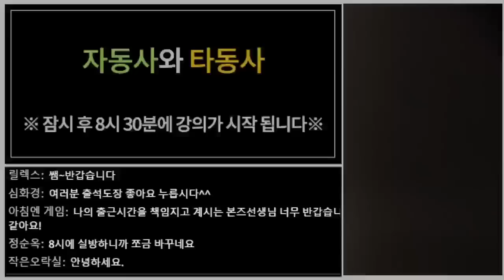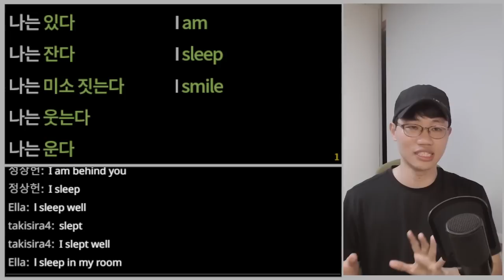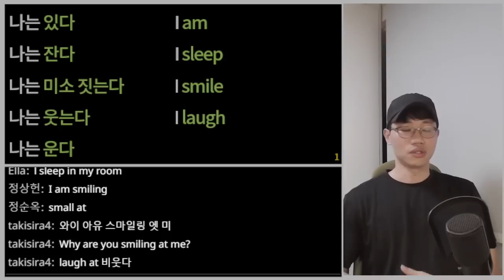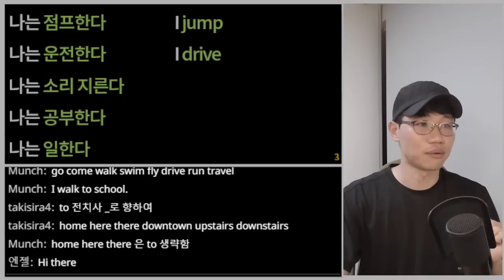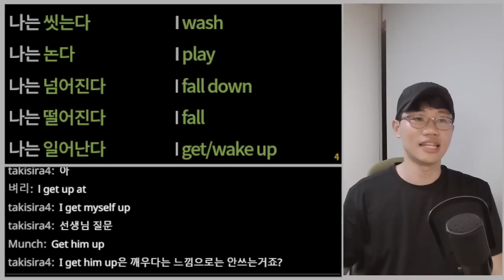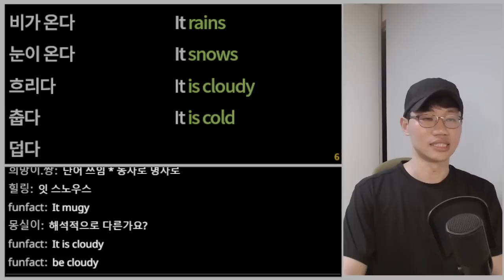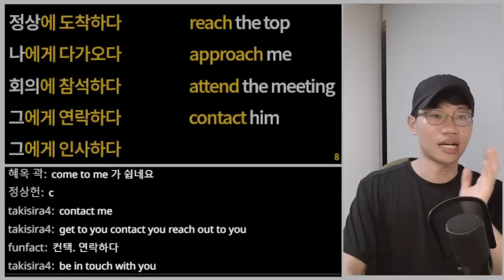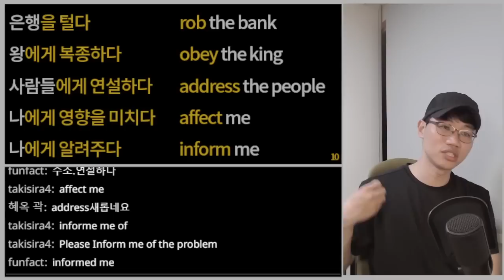영어로 말하기! 필수 문법 개념 [Bones English]